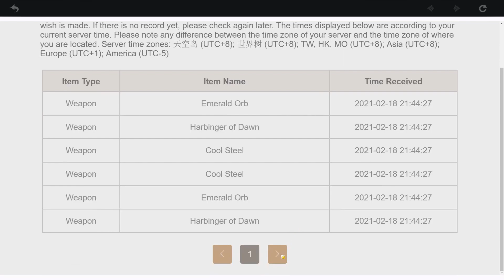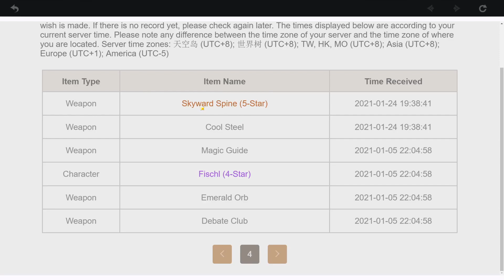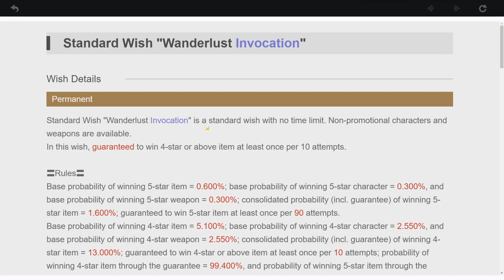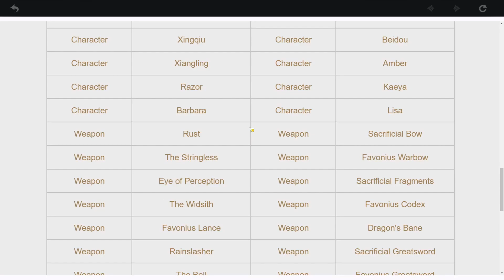Ten disappointments on the permanent banner [Genshin Impact Wishes]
0:00 | Preamble
1:04 | Where game rewarded me Acquaint fates
2:14 | Release Xiao lantern for good luck
2:46 | Pity check
3:24 | Wishes
4:32 | Out of order hopes and expectations
5:45 | Checking out loot + Dialogue about Catalysts
10:34 | Conclusion

Releasing a Xiao lantern made me have bad pulls because...that's how probability works. I also keep spelling 'acquaint' wrong in these videos.